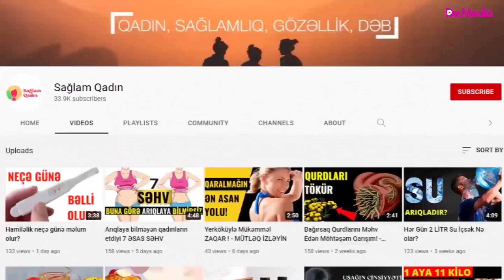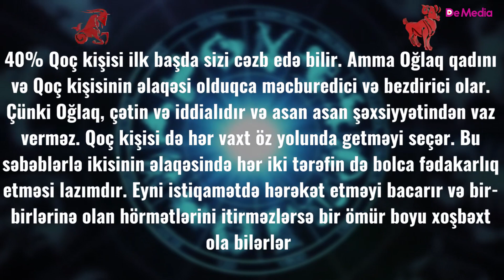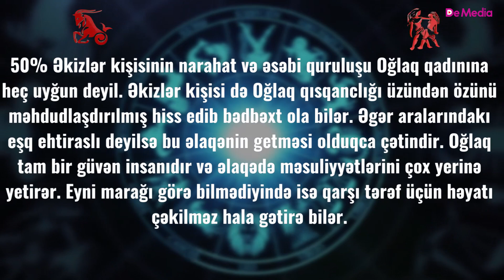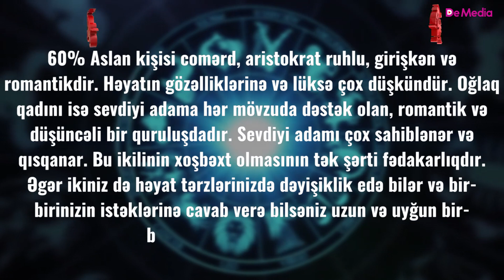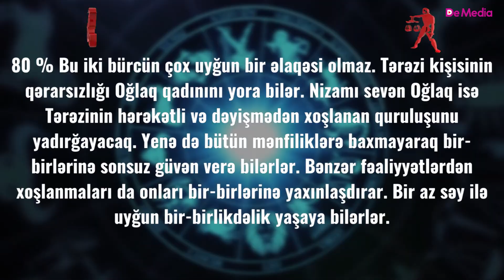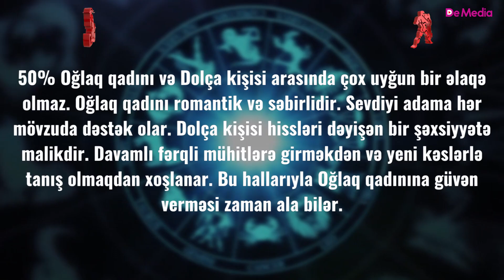Oğlaq Bürcü Qadınları Bu Bürclərlə İnanılmaz Eşq Yaşaya Bilirlər...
Sağlam Qadın kanalı "De Media MMC"-nin nəzdində fəaliyyət göstərir.
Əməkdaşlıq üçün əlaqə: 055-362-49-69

Oğlaq bürcü qaının güclü xarekterləri var və özləri də bunun fərqindədirlər. Həyatları dəyişdirəcək məcaraların qadını deyil. Həyatdan tək istədiyi şey real bir eşqdir. Eşq həyatında gəlib keçən hislərə yer verməzlər. Onunla birlikdə olan kişi münasibətdə ciddi deyilsə, oğlaq bürcü qadınını unutsa yaxşıdır. İstədikləri kişini əldə edənə kimi özlərini zəif və qayğıya möhtac qadın kimi göstərərlər. İstədikləri adamı əldə etdikdən sonra dəyişərlər və tərəf müqabilini xəyal qırıqlığına salarlar. Ev pişiyi kimi sevimli görünüb, sonda aslana çevrilər bilərlər. Sevdikləri zaman qısqanc olarlar.